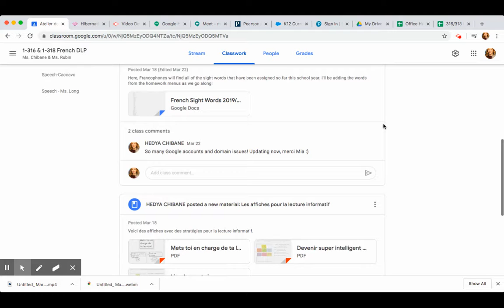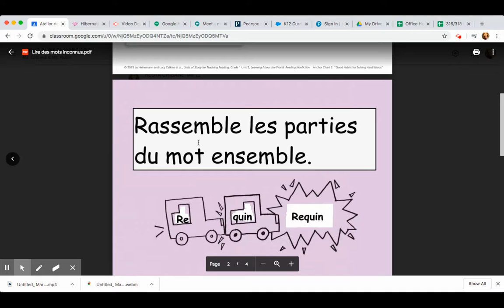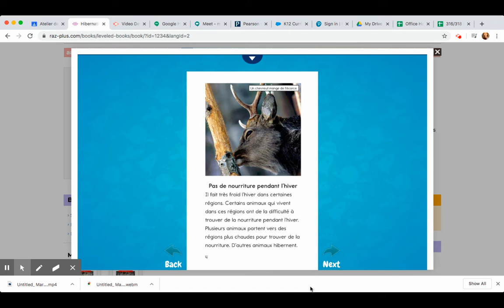Atelier de lecture- Rassemble les parties du mot ensemble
Voici une vidéo avec une stratégie qui aide le lecteur à lire des mots inconnus. La stratégie est: rassemble les parties du mot ensemble. Cette stratégie est une stratégie de syllabication. Il faut assurer que les bonnes parties du mot sont rassemblées ensemble. Si vous essayez une façon, et ça n'a pas l'air juste ou ça semble bizarre, il faut essayer une autre. Puis, il faut relire avec la voix flluide une fois que vous avez trouvé le bon mot!